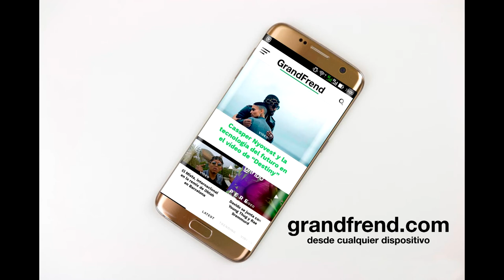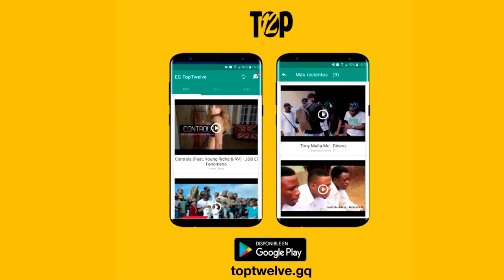Bine Be Homies - Bata City (Jay bezzy MC - NNOM SICOLO )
Bine Be Homies interpretando "Bata City" con Jay bezzy MC (NNOM SICOLO ), de "En la otra piel". 2018
🎶📲📥📩 DESCARGAS